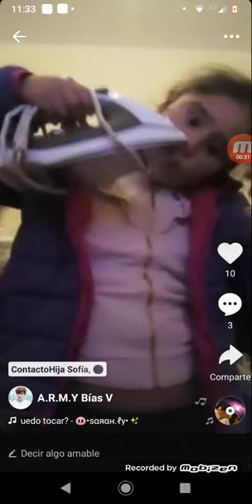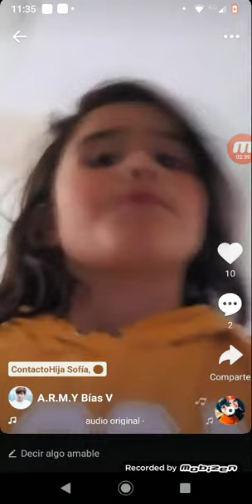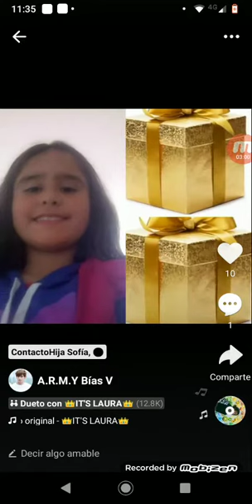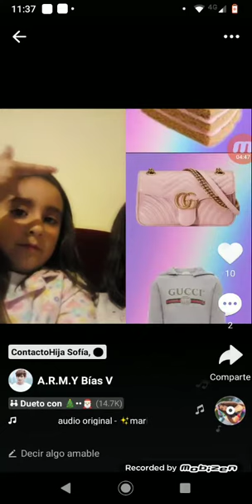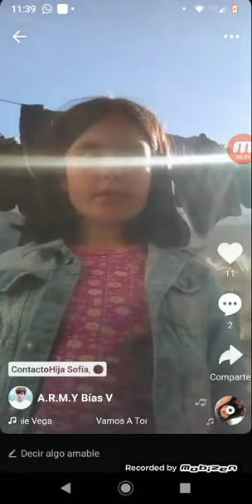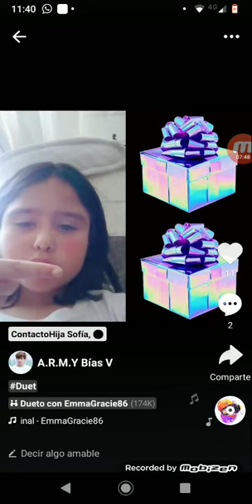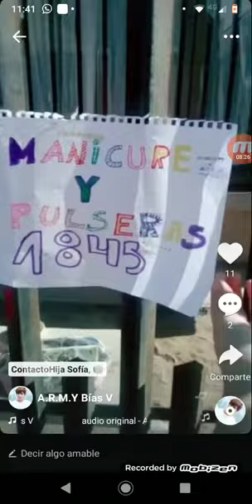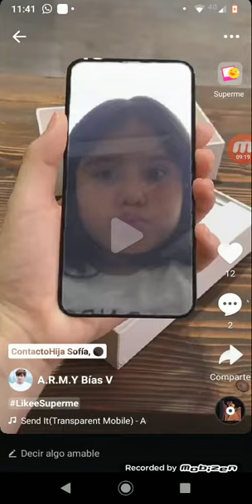Mejores likes qUE hay en el mundo